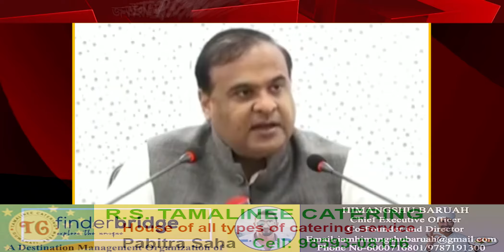জনতা ভৱনত মন্ত্ৰী হিমন্ত বিশ্ব শৰ্মাৰ সংবাদমেল